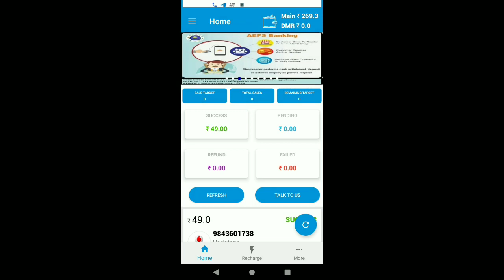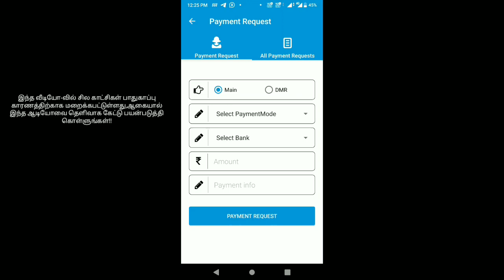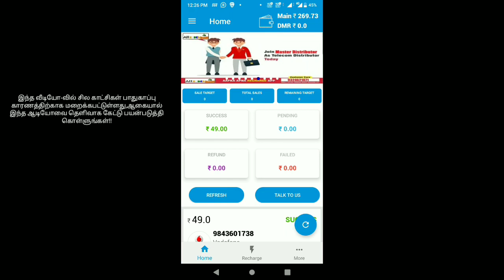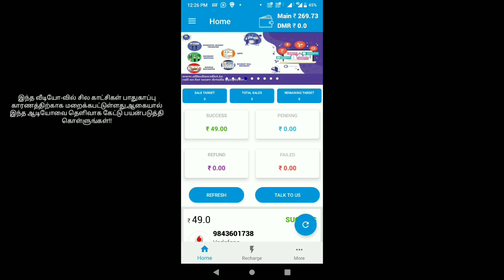all india wallet upi add money problem tamil|all india wallet add money problem how to solve tamil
*SPICE MONEY PROCESS VIDEOS*